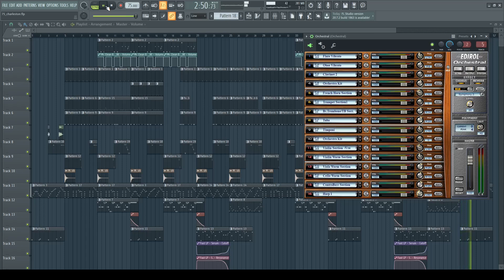Charleston (SahBabii type beat)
I'm working on other classical beats but they are taking a long time. In the meantime here is a more conventional dreamy trap beat, thank you